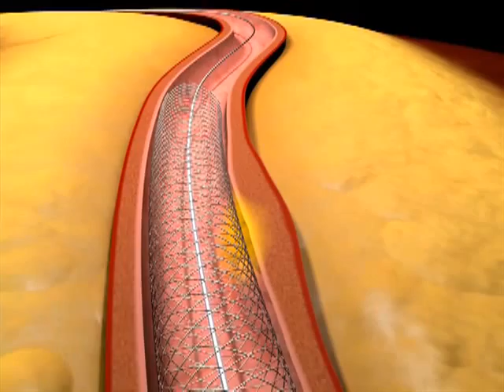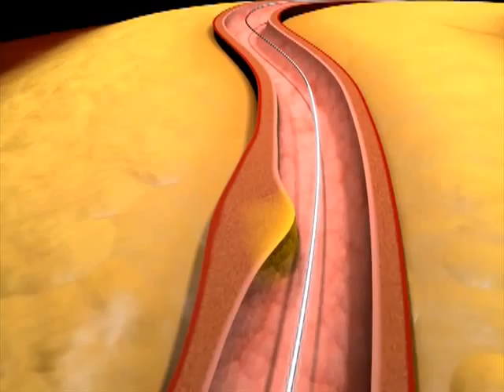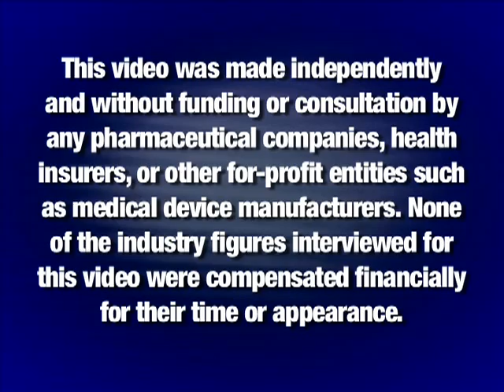Heart Disease Treatment (1)